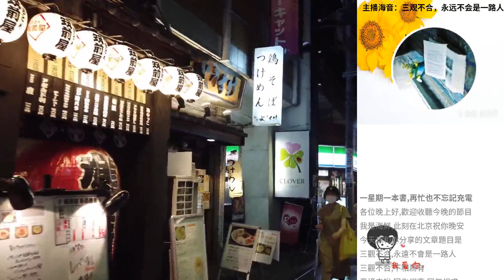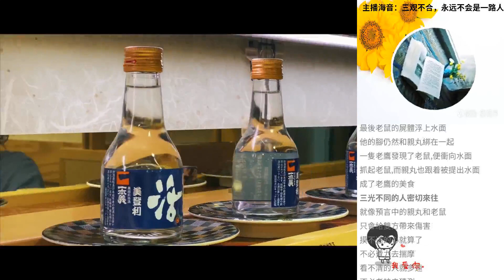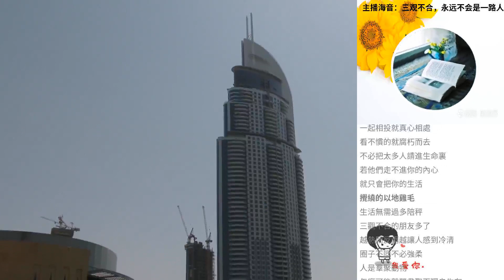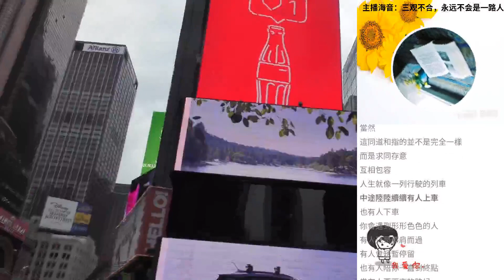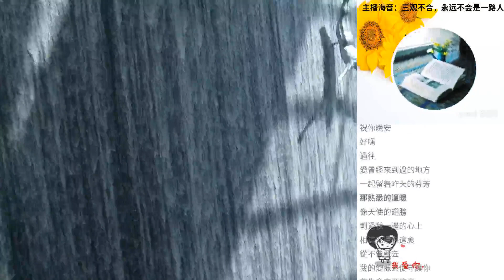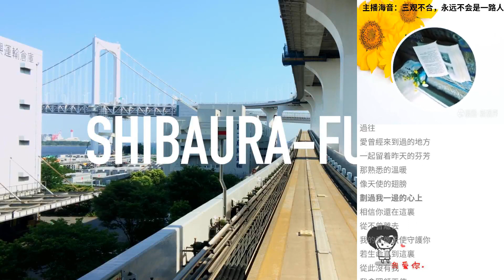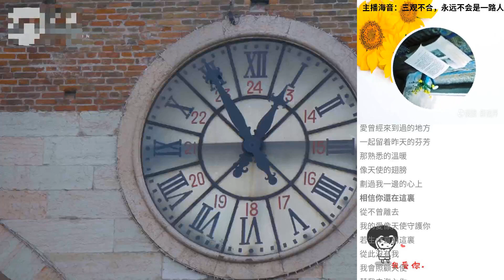主播海音：三觀不合，永遠不會是一路人